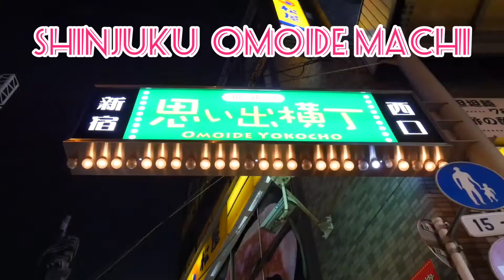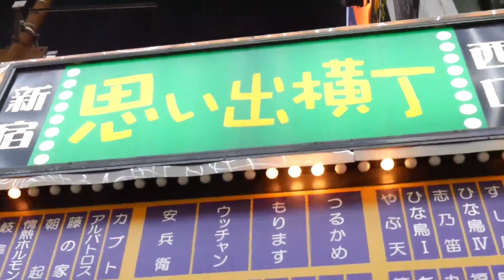Shinjuku Omoide Street Walkabout!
A walk through Shibjuku's Omoide Machi pre-covid in the good old days. Hopefully it will be like this again soon.